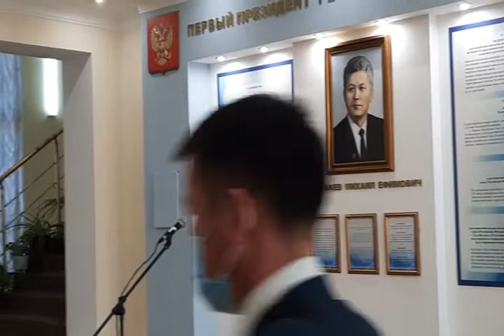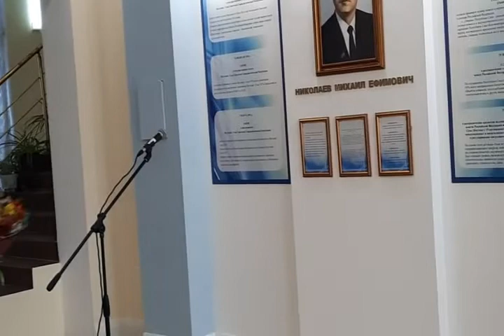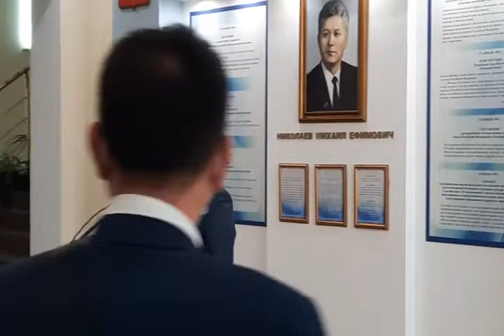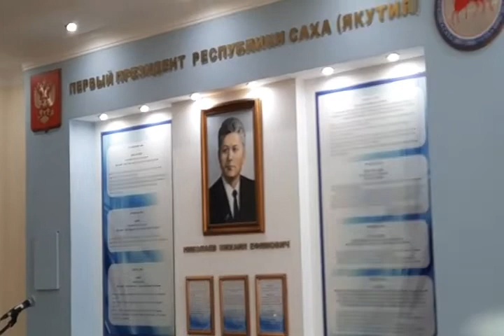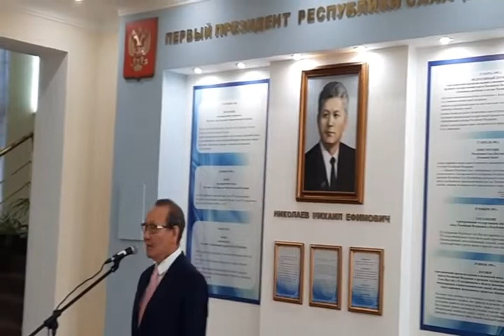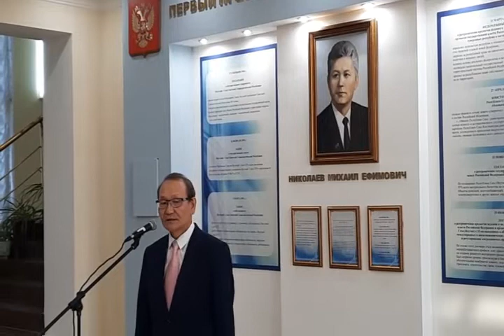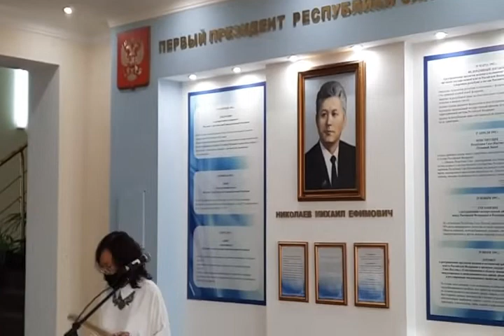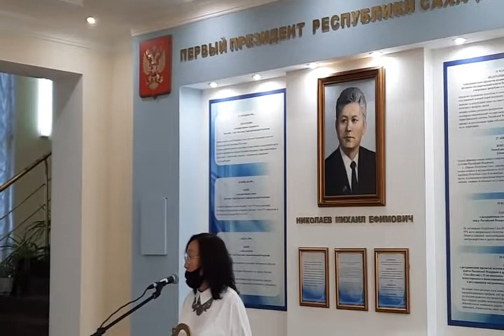Открытие мультимедийного зала Библиотеки - архива Первого Президента РС (Я) М.Е.Николаева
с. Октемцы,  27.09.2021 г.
Opening ceremony of Sakha Republic First President Mikhail Nikolaev Library - archive' Multimedia Hall